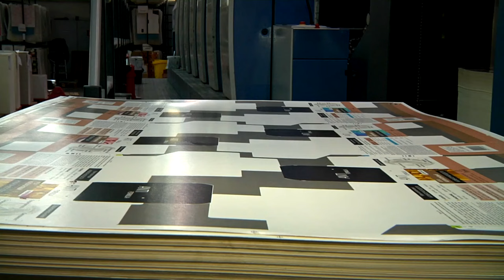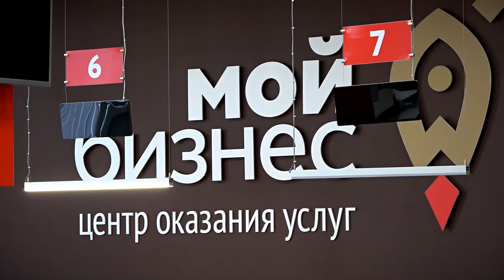Компаниям Тверской области предоставили 110 поручительств на сумму 611 млн рублей